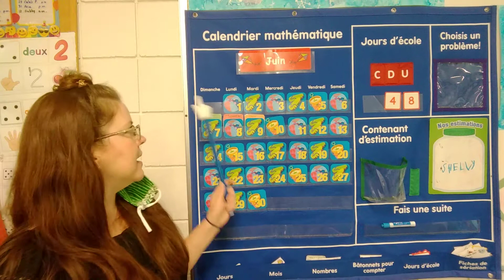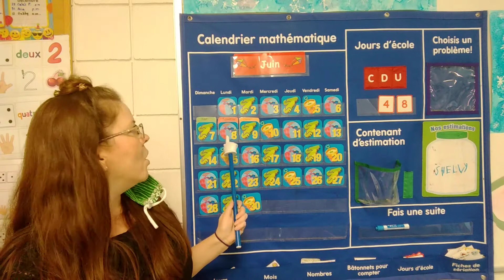Lundi, le 8 juin 2020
Madame fait le calendrier